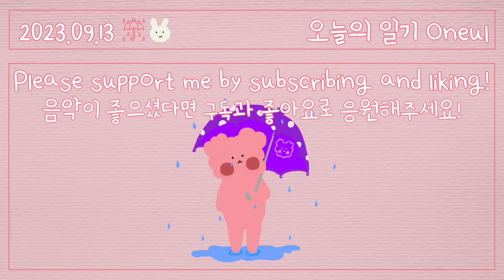비가 와서 니 생각이 났어(Cloudy Rain) | 귀여운음악, 편안한 음악, 브이로그음악, Royalty Free Music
Autumn is coming.
I'd love to go see the autumn leaves.

🎧 Youtube Music, Spotify, Apple Music, Instagram, Facebook, Tiktok 등 해외음원사이트에서 'Oneul' 검색 (국내는 FLO)